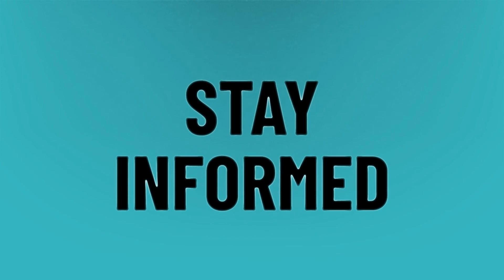How much does it cost to start streaming?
Discord Ps4 • How much does it cost to start streaming?